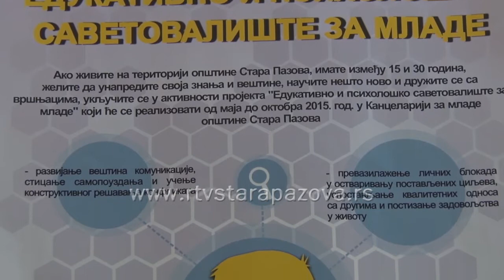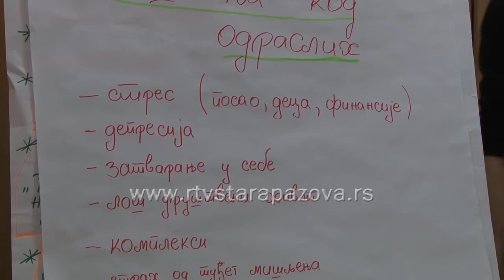KZM savetovalište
Kancelarija za mlade ovog proleća je počela sa psihološko-edukativnim savetovalištem. Trenutno radionice pohađaju srednjoškolci.